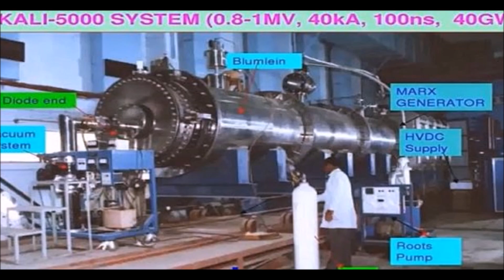🔴 INDIAN Weapon that SHOCKED the Entire World! KALI: India's Top Secret Future Weapon! (MUST WATCH)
The KALI (Kilo Ampere Linear Injector) is a linear electron accelerator being developed in India by the Defence Research Development Organization (DRDO) and the Bhabha Atomic Research Centre (BARC). It is not a laser weapon as commonly believed. It is designed to work in such a way that if an enemy missile is launched in Indian direction, it will quickly emit powerful pulses of Relativistic Electron Beams (REB) and destroy the target. Unlike laser beams, it does not bore a hole in the target but thoroughly damages the on-board electronic systems.